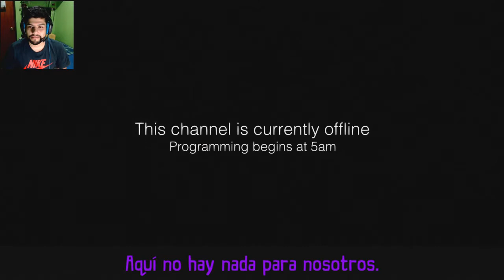Tearaway Unfolded | Episodio 1 | "Atoi, la mensajera"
De la mano de Media Molecule y Tarsier Studios, llega este "Tearaway Unfolded", una aventura de plataformas ambientado en un mundo de papel llamado "Vallepliegue" . Somos Atoi, una mensajera quien es enviada hasta el "Hoyo en el cielo" para entregar un mensaje a nosotros, el mundo de los "Tus" .
En su aventura, nuestra mensajera deberá enfrentarse a los Descartes, quienes nos pondrán las cosas difíciles.

Muy encantado de traer esta preciosa aventura al canal, donde pasaremos muy buenos momentos y risas, un saludo!

DONACIONES:
➤ Como sabes, mantener un canal, en cierta medida cuesta dinero, si te puedes permitir y quieres ayudar, puedes hacer alguna donación, te estaría muy agradecido. Se usará para comprar juegos e ir mejorando el canal.